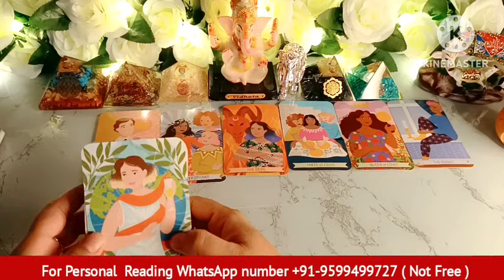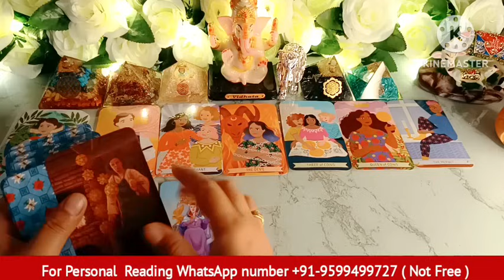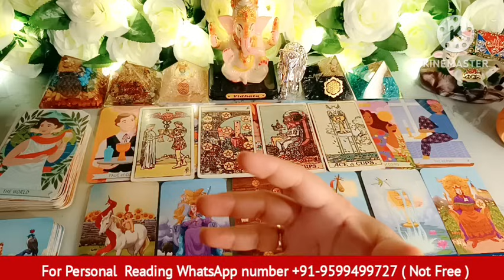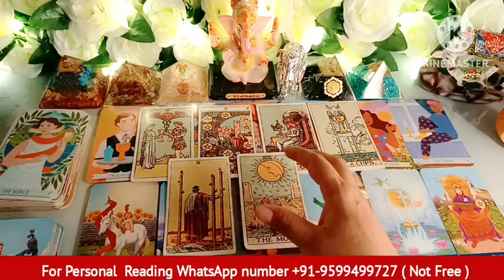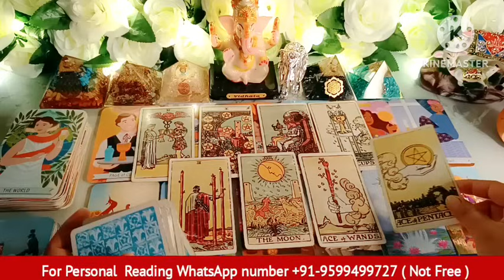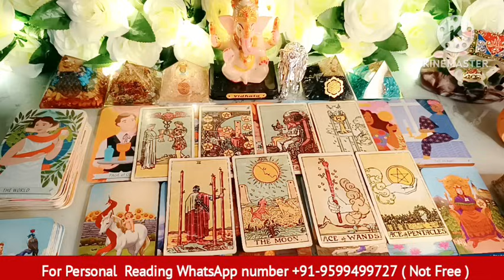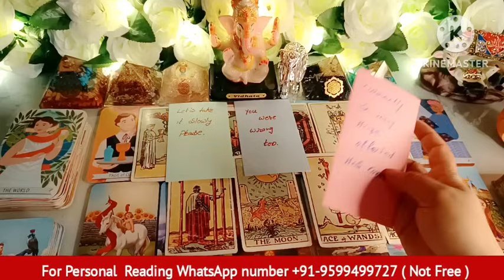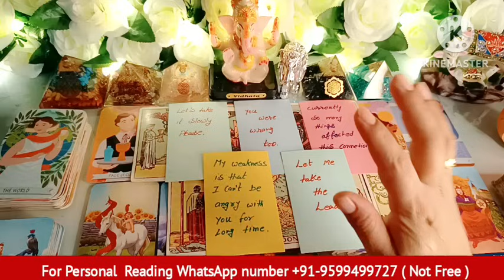Current Feelings💘Timeless Reading🌺,Third Party Situation🌞Next Action🎯Today Tarot Reading